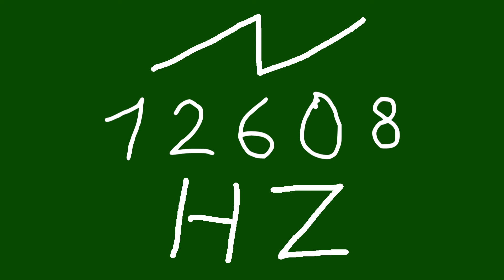12608 hz saw